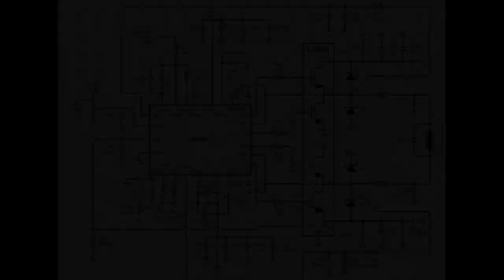236 Amplificadores classe D Exemplo de saída full bridge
Burgoseletronica05